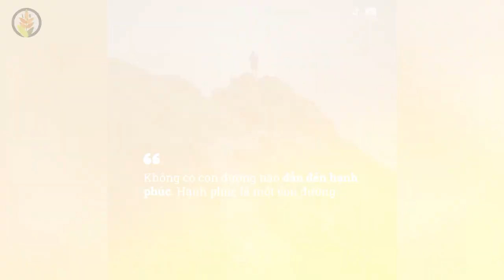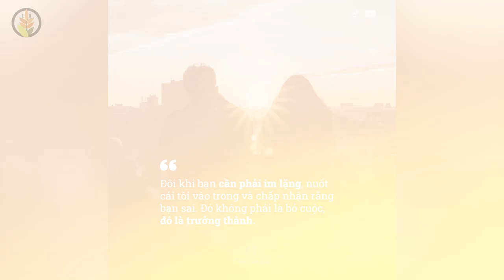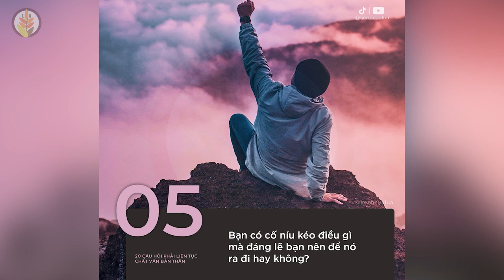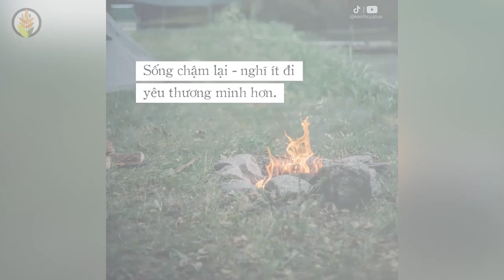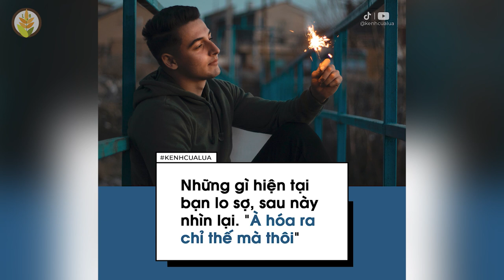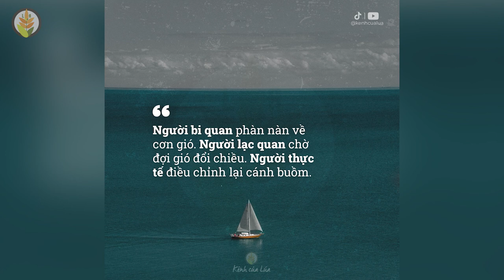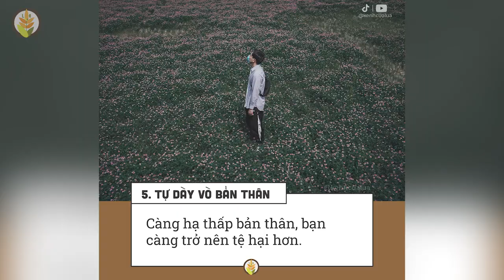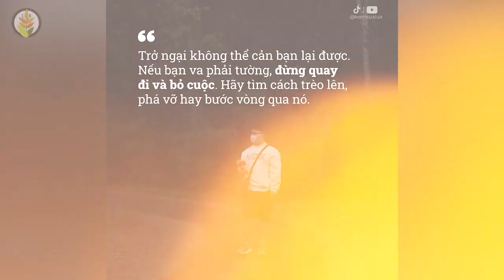TỔNG HỢP 60 PHÚT | Những Bài Học Học Cuộc Sống Hay & Ý Nghĩa - Truyền Cảm Hứng và Tạo Động Lực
NHỮNG QUYỂN SÁCH HAY:
Bạn Đắt Giá Bao Nhiêu?
Tuổi Trẻ Đáng Giá Bao Nhiêu ?
Tổng Hợp Những Câu Nói Hay -  Bài Học Cuộc Sống Ý Nghĩa | Truyền Cảm Hứng & Tạo Động Lực Cho Bạn